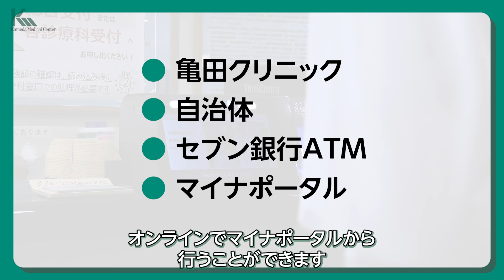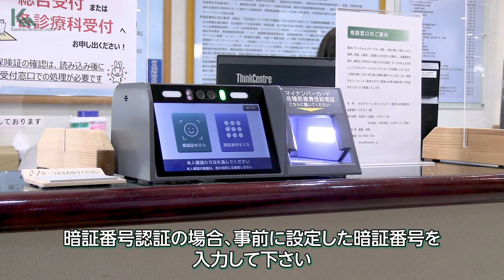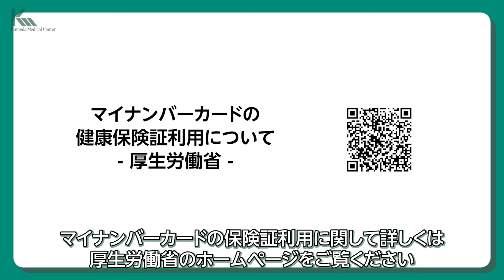マイナ保険証利用について【亀田クリニック】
亀田クリニックでのマイナンバーカードの保険証利用についてご説明いたします。

詳しくは厚生労働省のHPをご覧ください。
‹マイナンバーカードの健康保険証利用について›